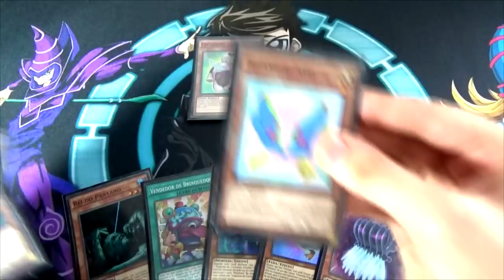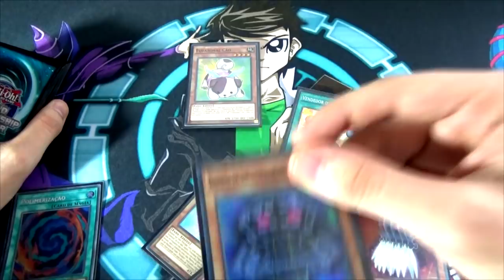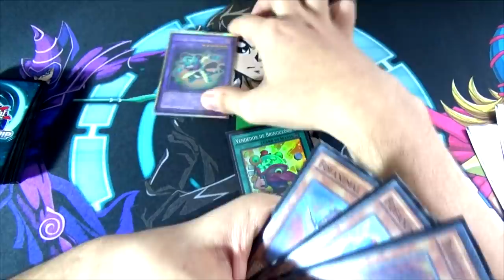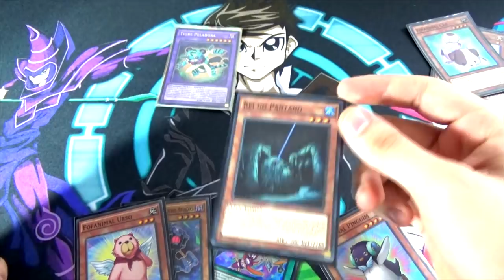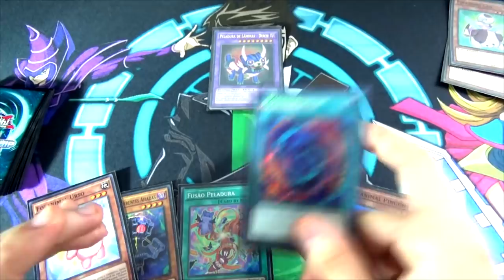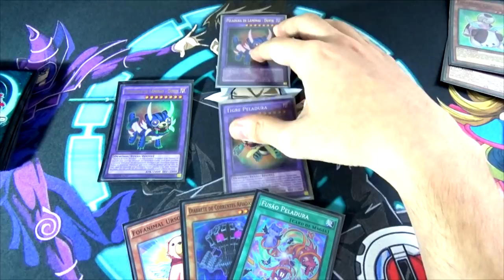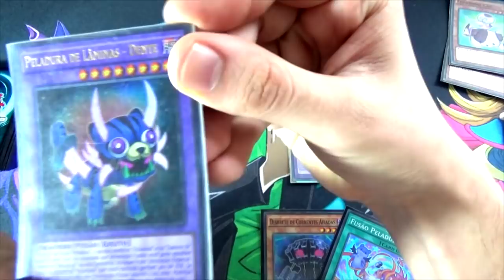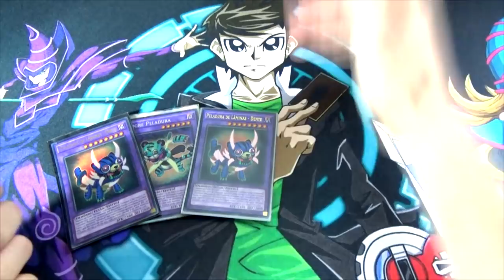YU-GI-OH - COMO JOGAR DE : FLUFFAL !!